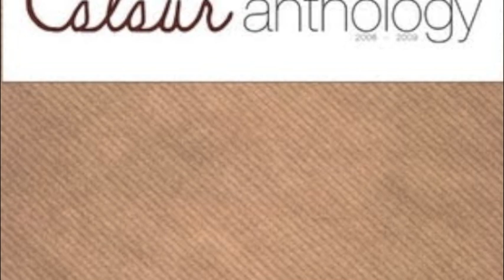Colour - Chutes (Anthology)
It's an album many of us hoped we wouldn't see for a long time yet, marking the unfortunately early demise of this amazing band, but at least on the bright side; it's absolutely amazing! A brilliant collection of 13 tracks spanning the last couple of years of recordings, making it an essential item for all avid fans